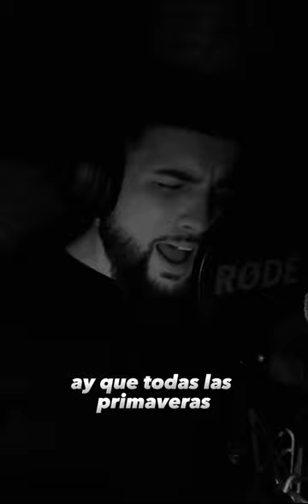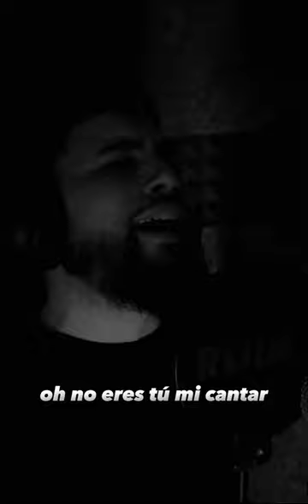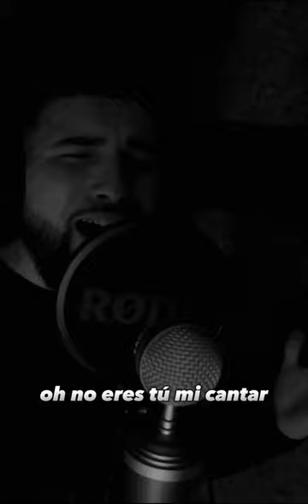Sergio López (Cover) La Saeta Prod Adrian Priego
Familia, llega la Semana Santa y no he podido resistirme a hacer esta obra de arte, como es “La Saeta”. Espero que os guste y le deis todo el cariño 🥰 del mundo. Mil gracias 🙏🙏🙏